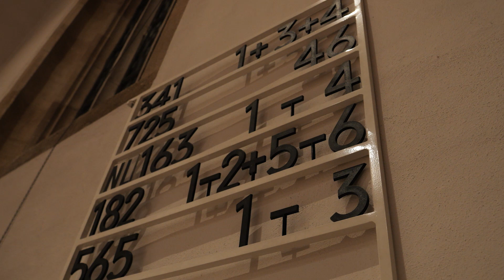W. A. Mozart - Requiem d-Moll KV 626, Martinskirche Metzingen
Das Requiem in d-Moll KV 626 von Wolfgang Amadeus Mozart spielt ein Projektorchester in der ergänzenden Fassung von Franz Xaver Süßmayr. Das Konzert fand zusammen mit einem Projektchor in der Metzinger Martinskirche statt.
Eine Aufzeichnung vom Sa. 12. November 2022, 19 Uhr.

Julia Hinger, Sopran
Joanna Jaworowska, Alt
Andreas Weller, Tenor
Juan Camilo Yepes, Bariton

Projektorchester*
Projektchor (Reutlinger Liederkranz 1827 e. V.)

Stephan Dominikus Wehrle, Dirigent (Orchestereinstudierung)
Martin Künstner, Peter Hermann, Thomas Preiss (Choreinstudierung)

Das Projektorchester setzt sich aus sieben verschiedenen Orchestern der Region Reutlingen/Tübingen zusammen:
-Freie Sinfonie Tübingen
-Junge Sinfonie Reutlingen
-VHS Orchester Dettingen
-Martinskollegium Pfullingen
-Reutlinger Kammerorchester
-Metzinger Kammerorchester
-Hochschulorchester Reutlingen

Video: KENO MEDIEN

Introitus
00:00 I. Requiem aeternam. Adagio (Sopran, Chor)
04:15 II. Kyrie. Allegro (Chor)

Sequenz
07:19 III. Dies irae. Allegro assai (Chor)
09:48 IV. Tuba mirum. Andante (Soli)
13:45 V. Rex tremendae [ohne Bezeichnung] (Chor)
15:40 VI. Recordare [ohne Bezeichnung] (Soli)
21:30 VII. Confutatis. Andante (Chor)
23:50 VIII. Lacrimosa – Amen [ohne Bezeichnung] (Chor)

Offertorium
27:00 IX. Domine Jesu. Andante con moto (Soli, Chor)
31:10 X. Hostias. Andante – Andante con moto (Chor)

Sanctus
35:30 XI. Sanctus. Adagio – Allegro (Chor)
37:17 XII. Benedictus. Andante – Allegro (Soli, Chor)

Agnus Dei
41:50 XIII. Agnus Dei [ohne Bezeichnung] (Chor)

Communio
44:50 XIV. Lux aeterna. Adagio – Cum sanctis tuis. Allegro (Sopran, Chor)